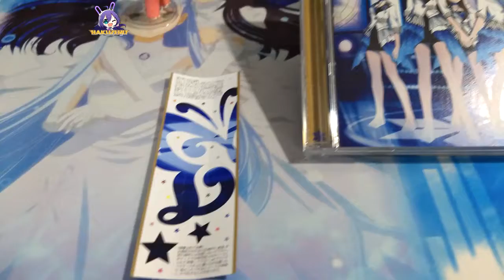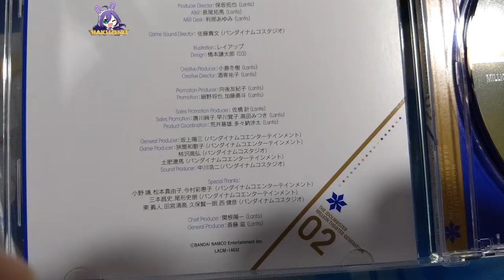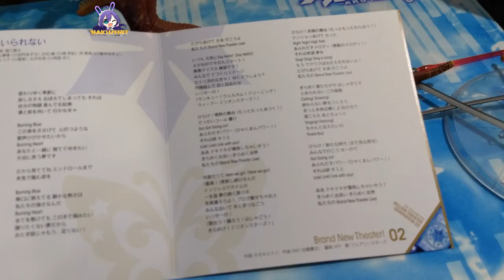THE IDOLM@STER MILLION THE@TER GENERATION 02 Fairy Stars